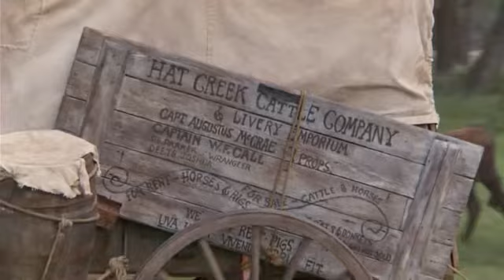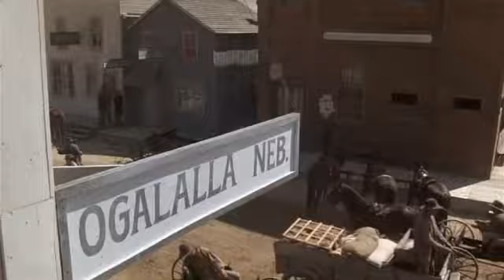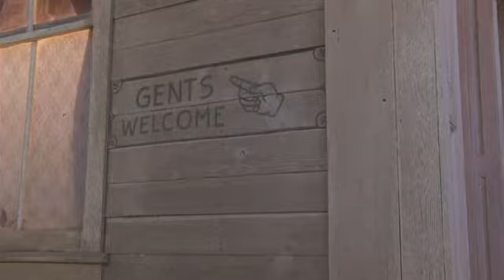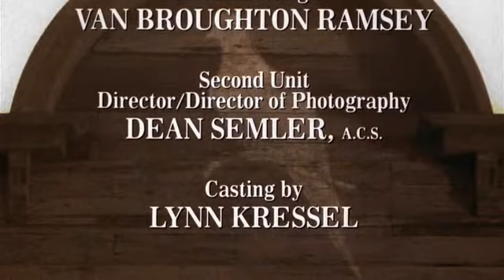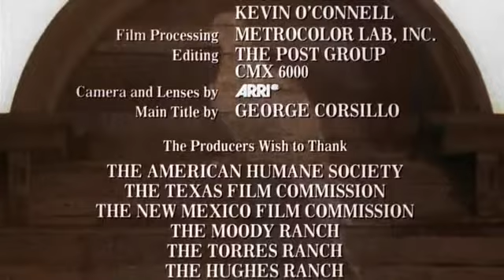Na południe od Brazos (Lonesome Dove) odc. 3/4; 1989; napisy PL